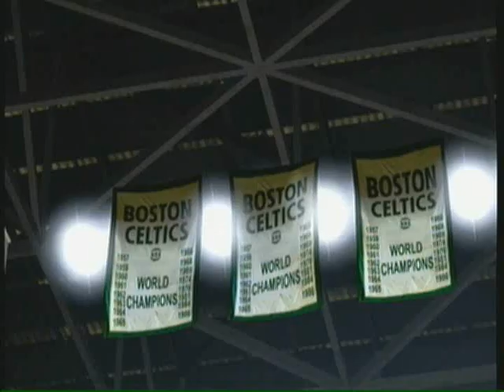NBA 2K8 Mix - Requiem for a Dream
This is my final 2K8 mix set to the song "Requiem for a Dream." Also my first high quality (HQ) mix of 2K8. It has a little part at the end with MJ and Scottie Pippen as well.